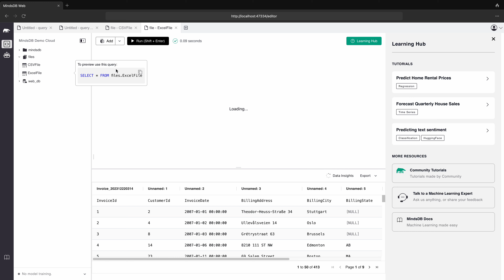How to Upload Excel in MindsDB and Query in Apache Superset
This is Quick Video on How to Upload Excel in MindsDB and Query in Apache Superset.